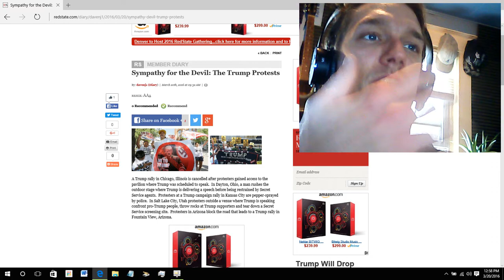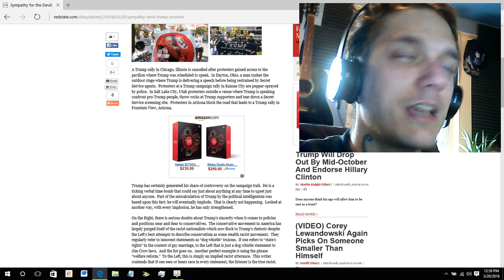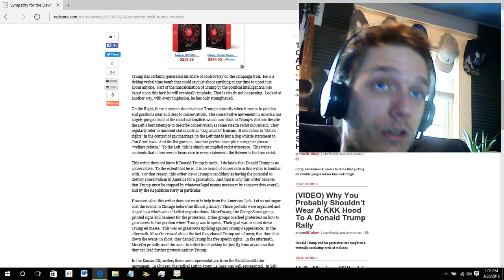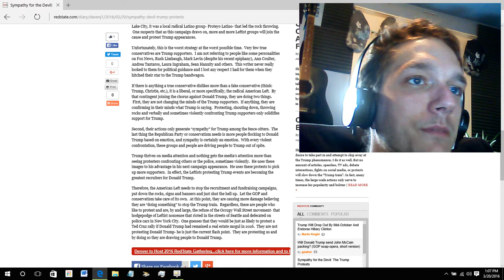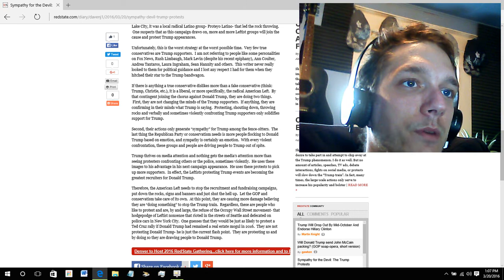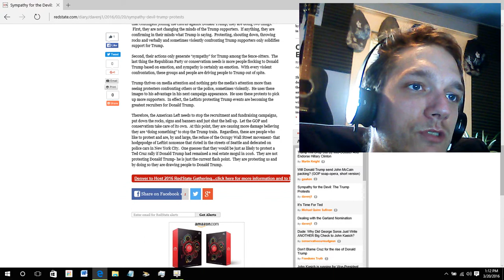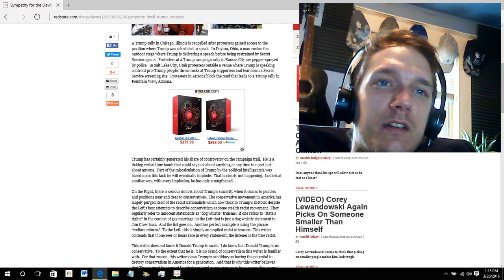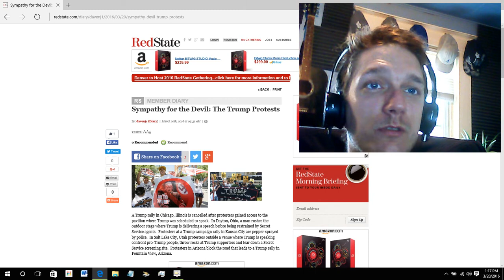The Trump Protests - New World News Network